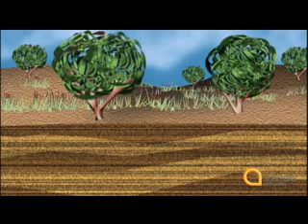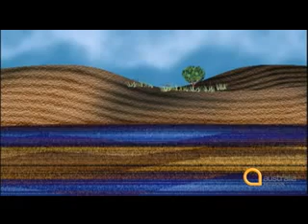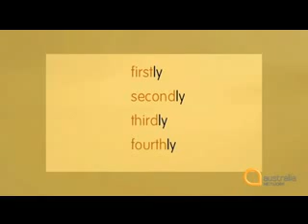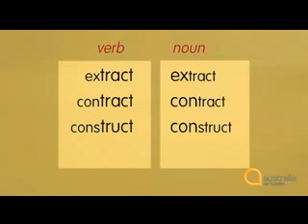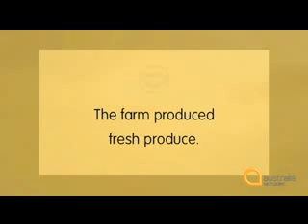learn english with Margot politis series 1 episode 19